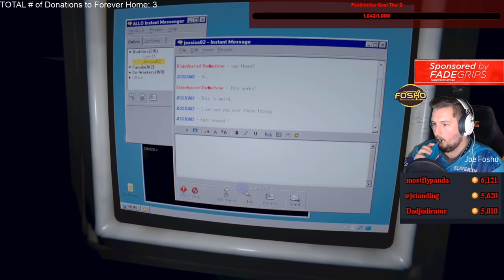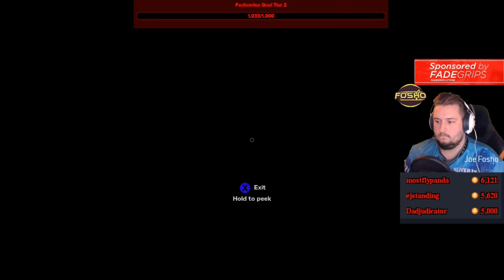I LOST MY VOICE SCREAMING! Outlast 1&2 Reaction Compilation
Howdy friends! Boy oh boy do I have a treat for you today. Over on Sliver TV I played through Outlast 1, Whistleblower, and Outlast 2! Here's some of my favorite reactions from those playthroughs, hope you get a good laugh at my expense!